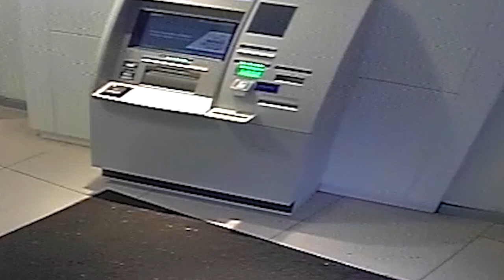La Policía desarticula un grupo criminal especializado en hurtar grandes cantidades de dinero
La Policía Nacional desarticula un grupo criminal itinerante especializado en hurtar grandes cantidades de dinero en entidades bancarias